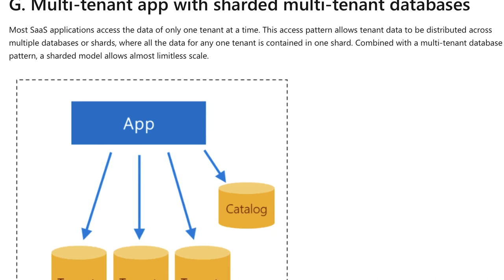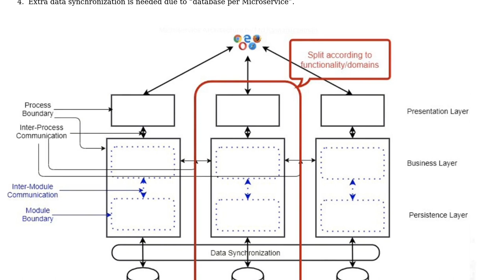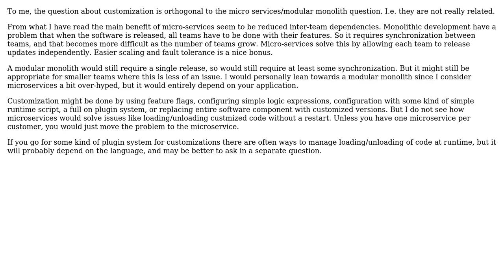Software Engineering: Modular monolith vs microservices for hybrid multi-tenancy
With thanks & praise to God, and with thanks to the many people who have made this project possible! You are responsible for your own actions.